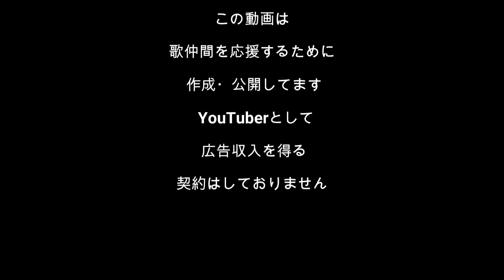枯葉の輪舞曲 音々姫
第102回カラオケ祭り、西荻ターニング、田中節子